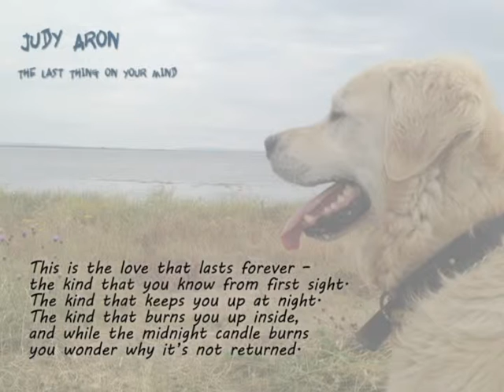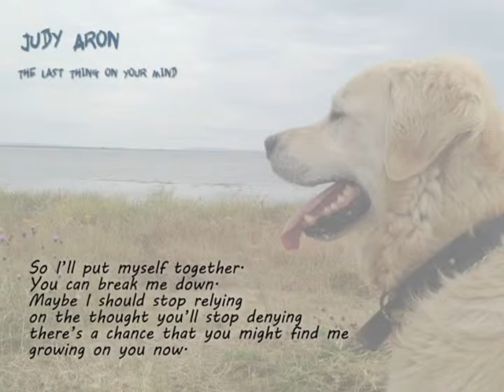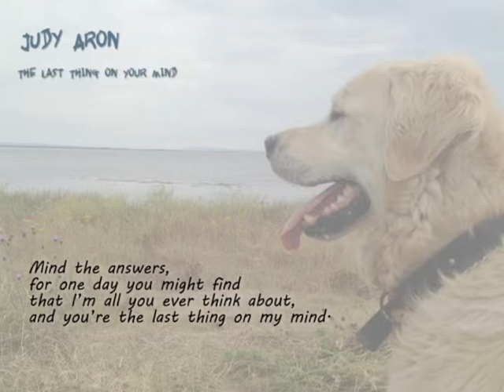Judy Aron - The Last Thing On Your Mind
Ever feel like you obsess over someone who has no clue that you are even there? Yeah. all the time.